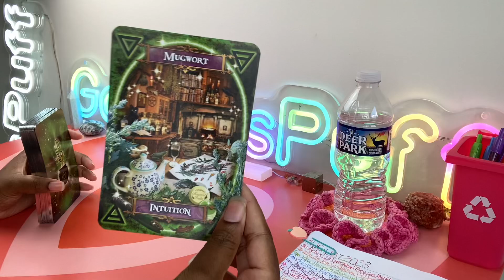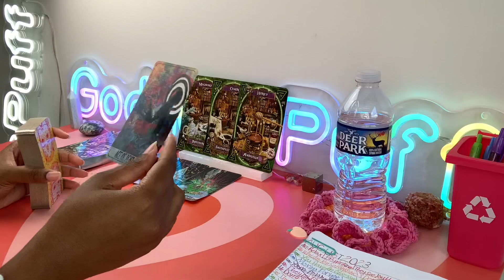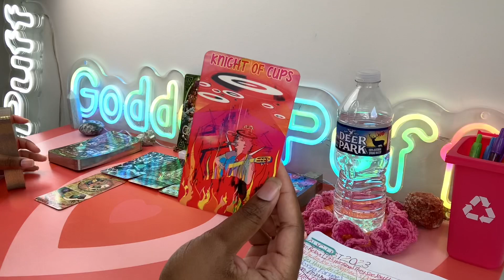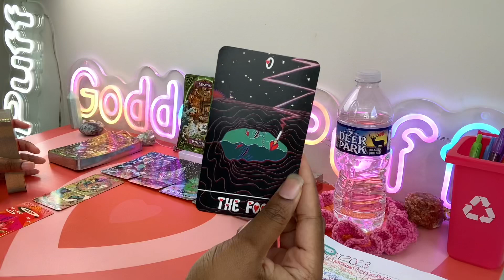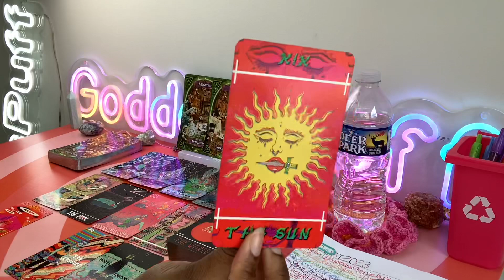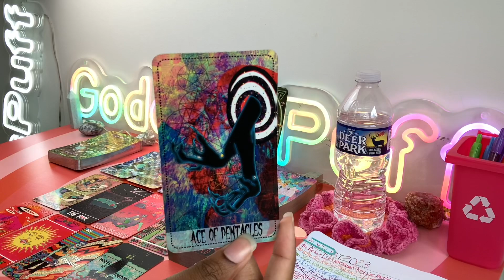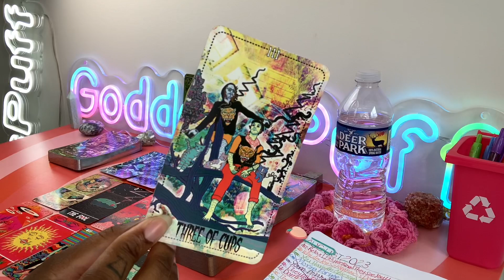PISCES ☁️ NEXT 48 - THIS IS JUICY ☁️ AUGUST 2023 PSYCHIC TAROT READING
Pisces this is your Next 48 Hours psychic tarot reading for August 2023. Watch your Sun, Moon, rising, Venus and North Node signs for more clarity.

3. OPTIONAL: You are welcome to send a BRIEF message regarding information that you would like me to focus your reading on.